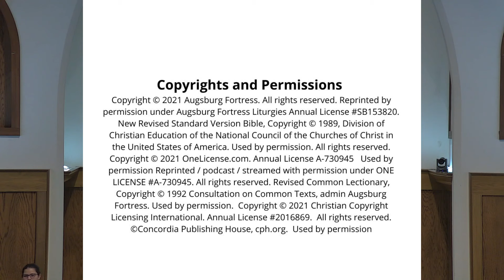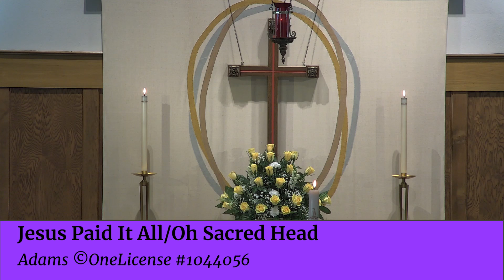Palm Sunday - March 28, 2021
Today: It's a party!